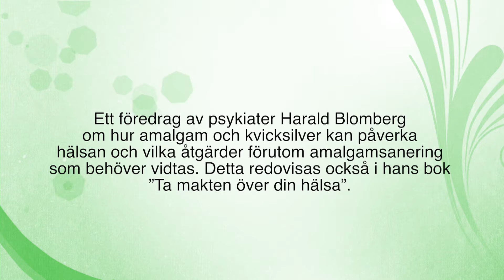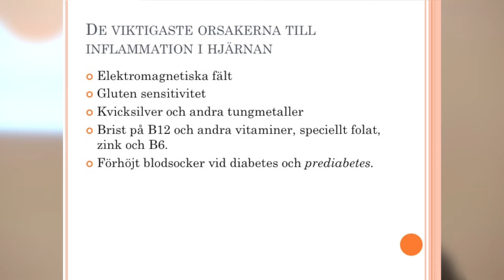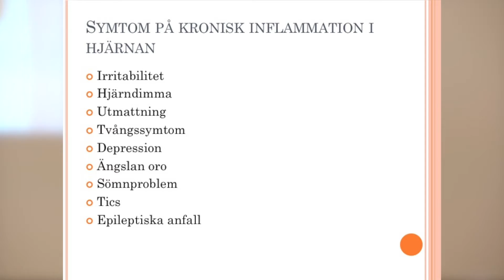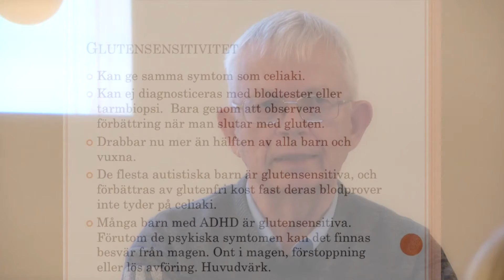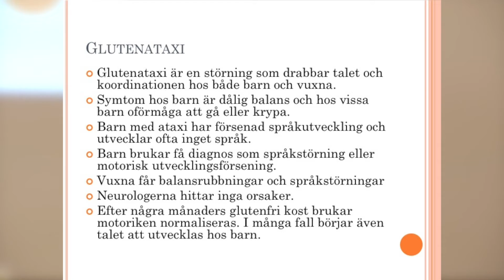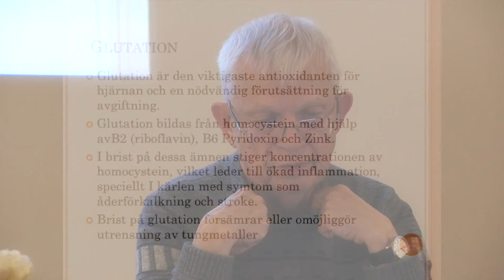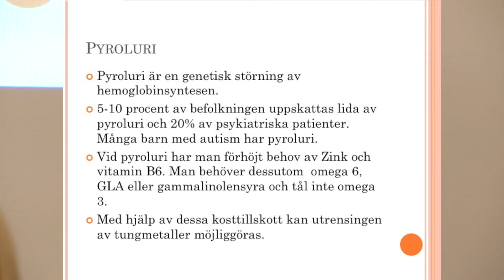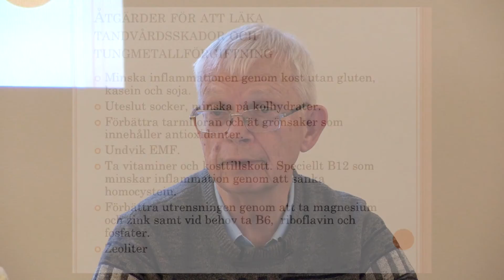Sjuk av dina amalgamfyllningar?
Psykiater Harald Blomberg berätta om risker med amalgam och hur man kan minska sin kvicksilverbelastning. Han berättar också om genetiska problem som försämrar avgiftningen och hur kosttillskott kan hjälpa kroppen. Inspelad föreläsning.